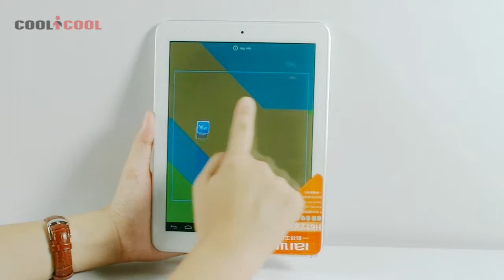MYEFOX Aiwa H677 ATM7029 Quad-Core 1024*768 Android 4.1 8 Inch IPS Tablet PC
Aiwa H877 Tablet PC 8" Android 4.1 Quad Core ATM 7029 3G
weight 380g
resolution 1024x768
ram 1g
rear camera 200w
endurance time 3-5 hours
max storage expansion 32gb
screen ratio 4
multi-touch 5 points-touch
screen size 8 inch
hard disk drive 8gb
brand aiwa
processor arm cortex a9 family
system android4.1
screen type capacitive
charger dc-5v
ethernet external rj45
3g external umts
text font choosing, font color, background color, bookmark, listening to music with browsing pictures.
video output hdmi output
video port mini hdmi
format mp3/wma/ape/flac/aac/ogg/ac3/wav
photo browesing max.8000x8000 jpeg bmp gif png
speaker mono
game most android apk games
app expansion most android4.0 apk apps
audio port
omtp 3.5 mm headphone port
online entertainment
online video, tv, movies, music, radio
browser
opera, ucweb, skyfile, dolphin, various browsers
recording function
support mp3, wma format recording
office software
word, excel, powerpoint, pdf, txt
color white
wi-fi yes
g-sensor yes
cpu 1.2ghz, quad-core
usb port otg, micro-usb
button power, volume
gpu quad-core, gc1000
language german, french, portugal, and spain, and italy, english, russian, polish
what in the box usb cable ×1, charger ×1